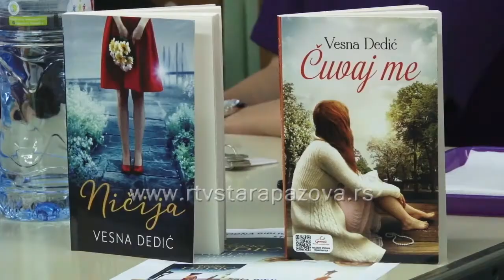Promocija romana "Seti se naše ljubavi" Vesne Dedić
U Narodnoj biblioteci „Dositej Obradović“ u Staroj Pazovi gostovala jeVesna Dedić, novinar i pisac. Predstavila je svoj najnoviji  roman „Seti se naše ljubavi“.